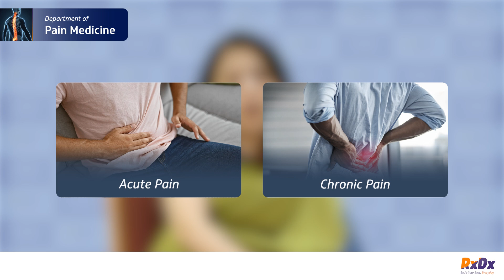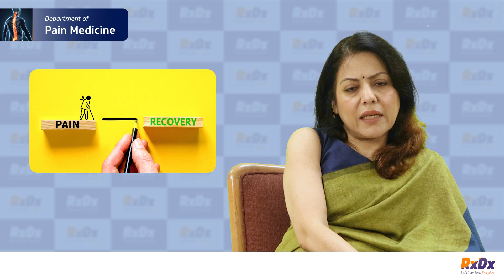Understanding Pain Management: Your Guide to Pain-free Life | World Spine Day 2024 | Dr Swati Bhat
𝐖𝐨𝐫𝐥𝐝 𝐒𝐩𝐢𝐧𝐞 𝐃𝐚𝐲 🌍

Your spine supports you in every movement
Whether you’re sitting at a desk, exercising or relaxing at home, good posture and spinal care are essential.
Every small step counts in preventing spinal issues.

In this video, Dr Swati Bhat, Interventional Pain Physician & Sports, Spine, Pain Management Specialist at RxDx Whitefield, talks about different types of pain and how to recognise when pain management is necessary.

RxDx Pain Management Department is here to help if you’re dealing with any kind of pain.

Visit us at RxDx.